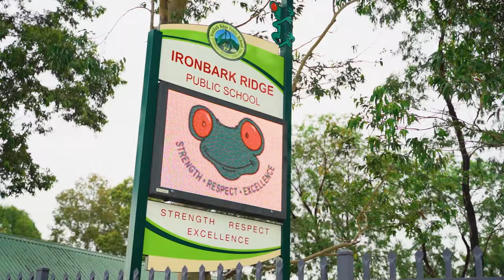Property Intelligence Media - Call us on 1300 20 30 38 - 34 Garigal Road, North Kellyville